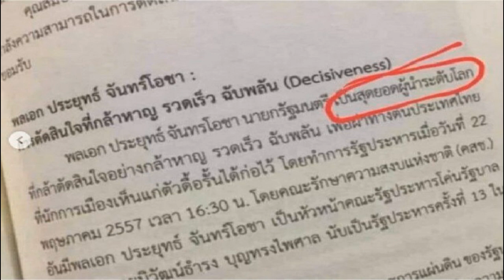หนังสือวิชาอะไร อ๋อม ถึงขั้นถาม สอนเด็กแบบนี้จริงรึ นายก สุดยอดผู้นำระดับโลก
หนังสือเล่มนี้วิชาอะไร? อ๋อม ถึงขั้นถาม สอนเด็กแบบนี้จริงรึเปล่า นายก เป็นสุดยอดผู้นำระดับโลก ถ้ามีจริง เป็นเรื่องที่น่าตกใจของการศึกษาประเทศเรามาก
ทำเอานักแสดงสาว “อ๋อม สกาวใจ” ตั้งข้อสงสัยผ่านอินสตาแกรมส่วนตัว หลังจากมีข้อความในหนังสือเรียนเล่มหนึ่งพูดถึง พลเอก ประยุทธ์ จันทร์โอชา นายกรัฐมนตรี
โดย อ๋อม โพสต์ภาพจากหนังสือเล่มหนึ่ง โดยมีข้อความใจความว่า พลเอก ประยุทธ์ จันทร์โอชา นายรัฐมนตรี เป็นสุดยอดผู้นำระดับโลก ที่กล้าตัดสินใจอย่างกล้าหาญ รวดเร็ว ฉับพลัน เพื่อผ่าทางตันประเทศไทยที่นักการเมืองเห็นแก่ตัวดื้อรั้นได้ก่อไว้
พร้อมกันนี้ อ๋อม ตั้งข้อสงสัยและคำถามผ่านไอจีถึงหนังสือเล่มดังกล่าวว่า “หนังสือเล่มนี้วิชาอะไรคะ? สอนเด็กๆแบบนี้จริงรึเปล่า? ถ้ามีจริง เป็นเรื่องที่น่าตกใจของวงการการศึกษาของประเทศเรามาก และสิ่งที่ต้องทำอย่างเร่งด่วน คือ “ปฏิรูปการศึกษา” บอกหน่อยค่ะว่ามีให้เรียนแบบนี้จริงมั้ย อยากรู้ค่ะว่าวิชาอะไร สอนระดับไหน.” และแคปชั่นว่า “เผาทิ้งซิคะ! รออะไร
ขอบคุณอินสตาแกรม oomsakaojai